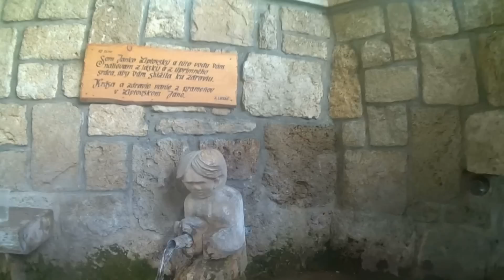Liptovsky Jan - Kada termalny pramen 1080p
Som Janko Liptovsky a tuto vodu Vam
nalievam z lasky a z uprimneho
srdca, aby Vam sluzila ku zdraviu